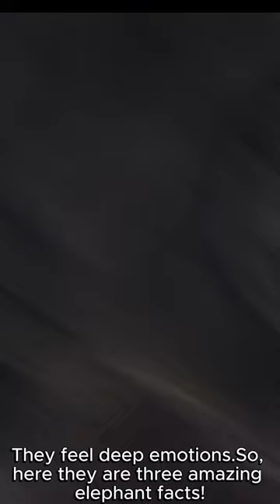Elephant#shorts animalfacts animal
Elephants are large, intelligent mammals belonging to the family Elephantidae. There are three species of elephants: the African bush elephant (Loxodonta africana), the African forest elephant (Loxodonta cyclotis), and the Asian elephant (Elephas maximus).